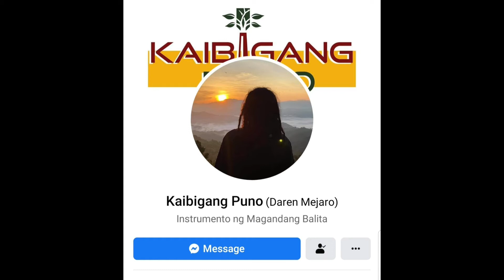Tambayan ni Cardo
song tittle : "Pilipinas"
by: Kaibigang Puno ( Daren Mejaro)

tambayan ni cardo is located at Tanay Rizal
napaka fresh ng air. malamig parang tagaytay and parang bagiuo din dahil sa pine trees and lamig...affordable ang pag kain..malinis ang lugar at my tubig...

pwede mag overnyt mga ka tropa 😊🤘
300 pesos rent sa tent
pag my tent kana 100 nlng ang bayad
iba pa yung 50 pesos na per head as entrance fee...
pero pag day tour ka lng ka tropa..pwede na ang donation.pra sa entrance fee...merong tindhan sa loob.. pwede mga kape 👌 hindi xa barako..ung kape na nasa sachet tapos lalagyan ko nlng ng hot water...maraming options 😊❤🤘

kaya enjoy mga ka tropa. life is short. wag puro sama ng loob..enjoy the nature after ng hardwork ..and at the end of the day wag kakalimutang mag pasalamat sa ating Diyos na lumikha ng lahat..🙏🙏🙏❤